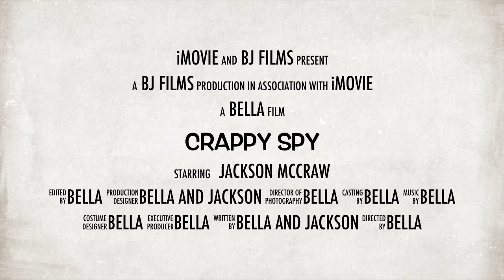Crappy Spy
movie trailer showing secret agent jackson mccraw in various missions.  directed and produced by bella mccraw